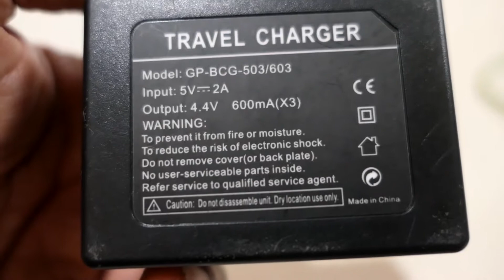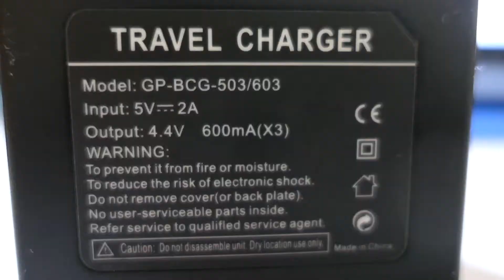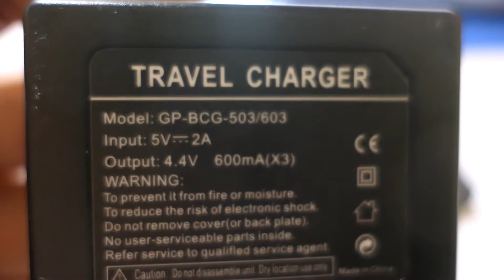TELESIN // GOPRO Fast Charing Battery Hub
REVIEW:
Fast charging
Mahina sa kuryente